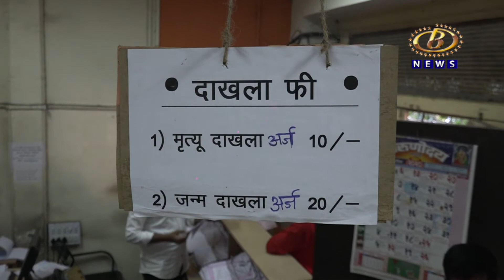जन्म-मृत्यू दाखले मागणीसाठी घरफाळा भरल्याची अट महापालिकेच्या घरफाळा विभागाकडून रद्द